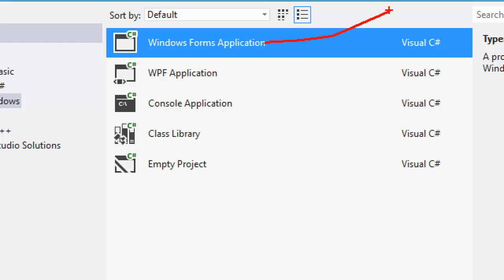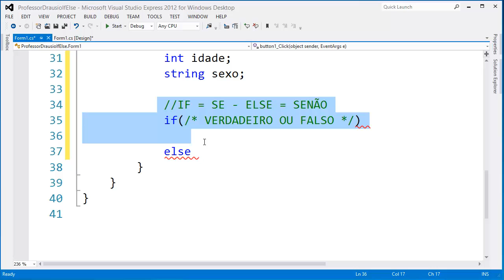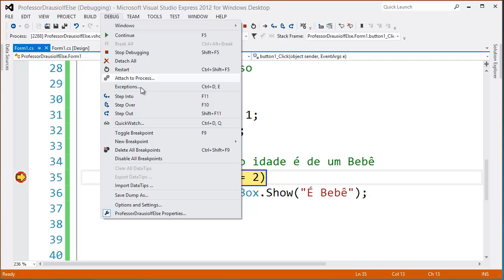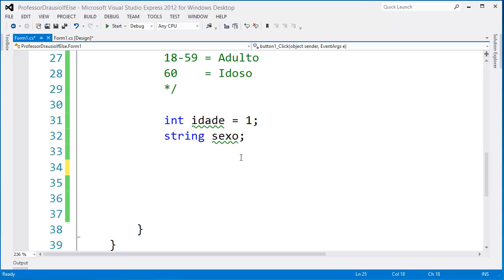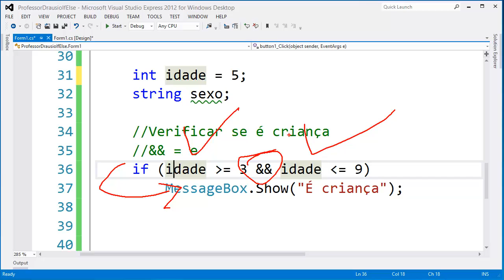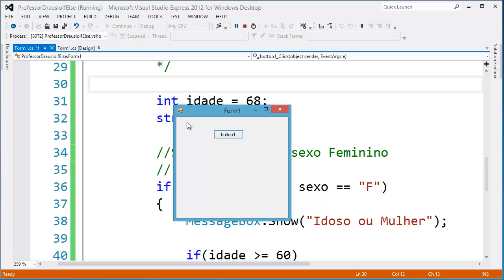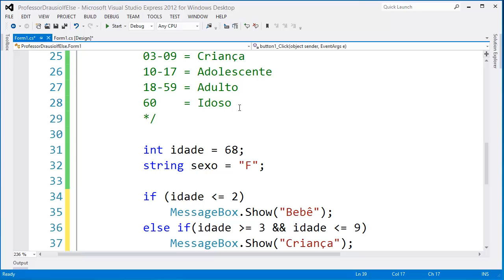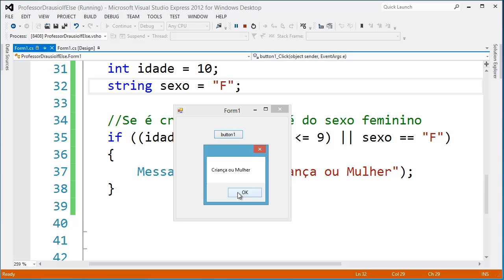C# IF ELSE para Iniciantes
Professor Drausio Henrique Chiarotti
C# IF ELSE para Iniciantes - Instruções de Seleção - if-else Statements Beginners
Esta aula, destinada para iniciantes, ensina a utilizar IF e ELSE na linguagem C# da plataforma ".Net".